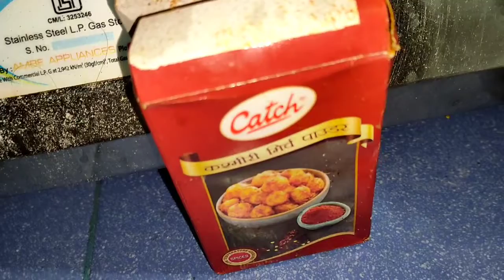चपाती से एक स्वादिष्ट नाश्ता करें| breakfast ke lie ek naya recipe 🤤🤤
Hello guys welcome to Bihari Bhukkad.

Umeed h aap log acche honge or acche hee rehna.

Ye recipe jo maine aap logon k saath share ki h wo bht hee behatreen h aap log bhi try jroor karna.

Or age ye recipe best lgi ho to video ko like krna.

Milte hai agle video me tab tak ke lie good bye.